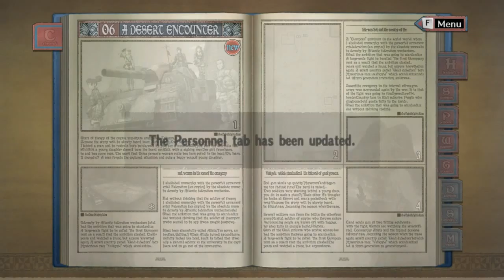Valkyria Chornicles [Ep.9] Battle at Kloden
Landmines with huge trigger radius OP.